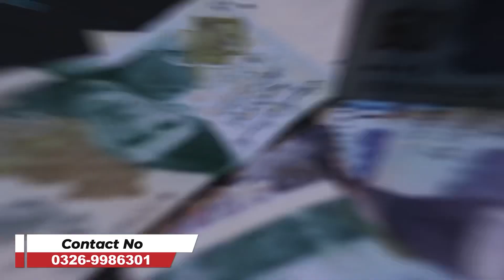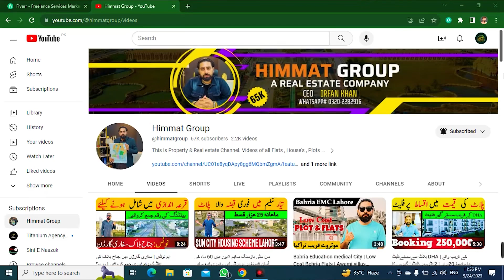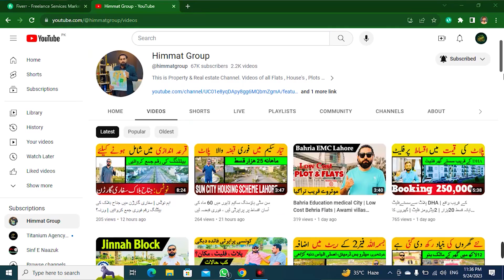2.66Marla Commercial Plot In Bahria Lahore | Bahria Commercial Plaza For Sale | Iris block nasheeman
Commercial Plots & Plaza for Sale
Bahria Nasheeman Iris Block Commercial Market
2.66Marla Plot & Triple Story Plaza

On Cash Deal

Hot Location Commercial Property

Reasonable Prices

Himmat Group
Central park Lahore office
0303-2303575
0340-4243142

Faisalabad Offices
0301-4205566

Okara / Sahiwal Division
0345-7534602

Kasur Raiwind
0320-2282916